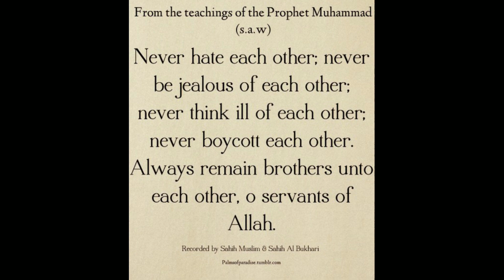KHOPRE KI CHUTNEY 👌(COCONUT CHUTNEY)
As-Salaam-Alaikum
Is khopre ki chutney ko white  khichdi ke saath banaiye bahot mazedaar lagti hai hum bhi ise white khichdi ke saath banate hain.